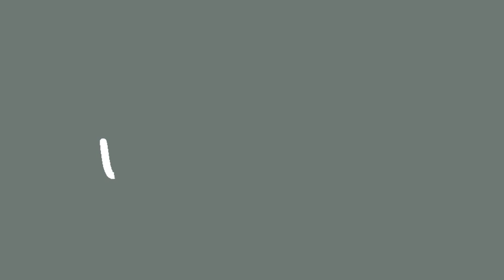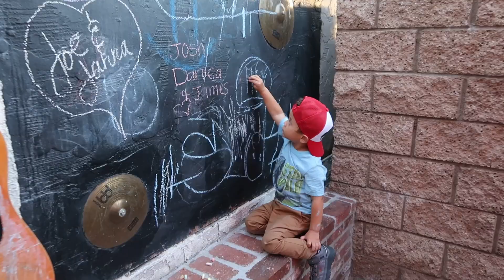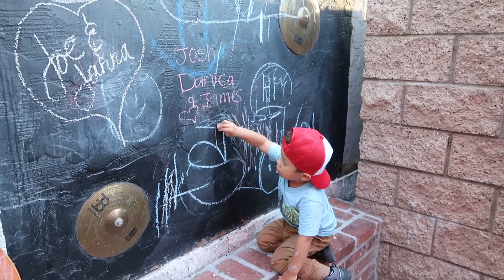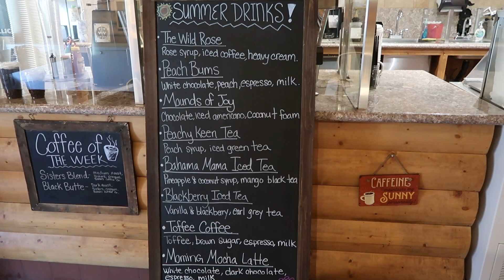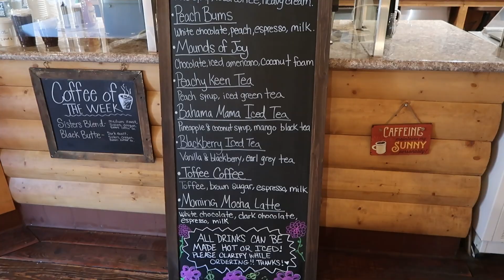VLOG: James' Birthday Week Part 1 | monster jam & trip to the mountains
We had so much fun celebrating him and spending time together as a family.  In this vlog, we went to Monster Jam, which was really cool.  Then, we headed up to Big Bear Lake, California for a little staycation.  Hope you enjoyed!

sunday outfit
→ Skims Cotton Rib Tank
→ Lululemon Groove Pants

monday outfit
→ Lululemon Ebb to Street Cropped Tank
→ Lululemon Wunder Train Leggings
→ SOJOS Sunglasses

tuesday outfit
→ Lululemon Fast and Free Hat
→ Lululemon Align High-Neck Tank
→ Lululemon All Yours T-Shirt
→ Athleta Hustle Shorts
→ Adidas Ultraboosts

→ Faux Fiddle Leaf Tree
→ Camera: Canon G7 X Mark II

♡ Danica